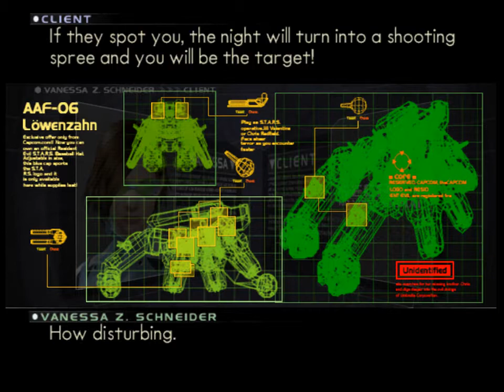Let's Play P.N. 03- Part 8: EXFOLIATE! EXFOLIATE!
The shortest level in the game with a total of zero new enemies and two new room layouts! Really pushing the boundaries of human learning and understanding. Also there's another boss and ummmmm it's visually different?